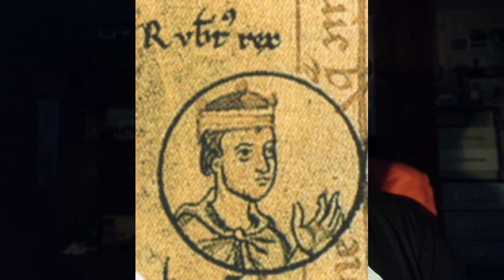Правда истории. Французские короли. Роберт II Благочестивый. Жизнь в борьбе за любовь.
Вторая серия моего сериала про всех королей Франции, начиная с Гуго Капета. Её герой - Роберт 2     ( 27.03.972 – 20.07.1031)